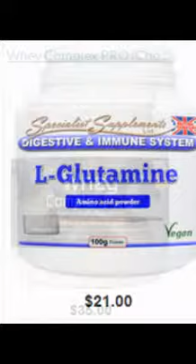Health and wellness products made in USA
Good quality health and wellness products available  :

1. Digestive enzymes eaid
2. Whey complex pro
3. L-glutamine
4. Cherry beet
5. Natura C
6. Dietary fible complex
7. Kids gut buddies
8. Healthy liver support
9. Probiotic max